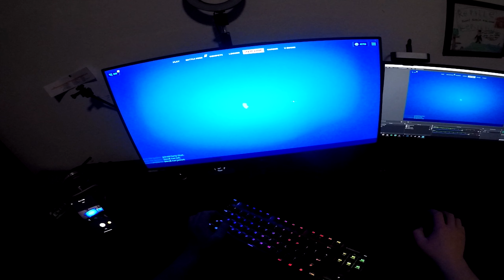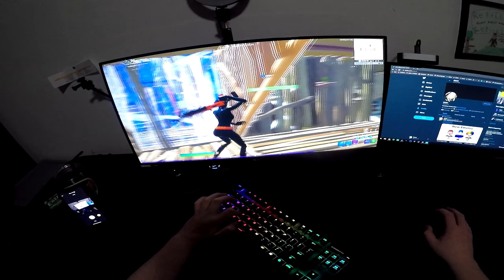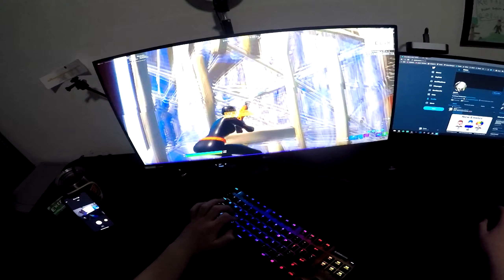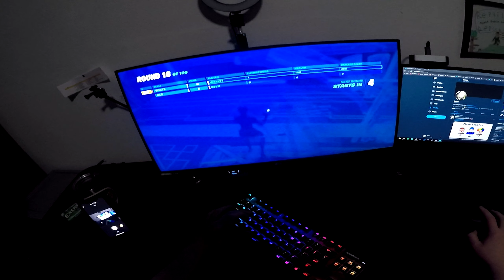Fortnite Box Fights From My POV | Keyboard/Mouse Cam (GoPro)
💙 USE CODE “JANXE” IN THE ITEM SHOP 💙

tags (ignore):
Are You Searching for:
fastest editor,
editor,
console,
best fortnite player,
faze sway,
chronic rc,
chronic 90s,
clix,
hazard,
chronic clan,
chronic fortnite,
chronic gaming setups,
chronic setup,